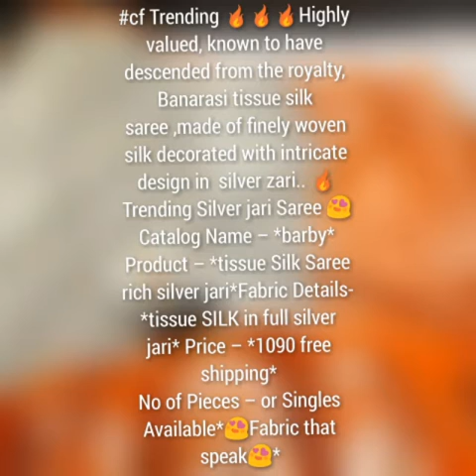😍Pure cotton,khadi,satin organza, soft Banarasi tissue,handloom linen,soft lichi,wedding silk saree😍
👉Soft Banarasi silk rich pallu with leaf design & full saree gold zari border (Pure wedding pattu Soft Silk)
👉 kanjivaram soft silk pure zari weaving saree with contrast border & contrast blouse
👉Pure Cotton slub with beautiful Ikkat design weaving comes with contrast weaving rich pallu & contrast blouse cut
👉 exclusive two tone Silk saree (rich two tone silk saree with contrast zari border attached with matching contrast blouse
👉 handloom linen weaving saree with kalamkari digital print in full saree with silver zari wooven border with printed blouse
👉 Pure khadi silk design saree
👉Soft tissue Fabric with beautiful weaving,comes with contrast weaving border & beautiful rich pallu & fully weaved contrast blouse
👉 Organza silk saree with Kashmiri thread work on both side border with cutwork in full saree (Banglori silk Blouse)
👉 Bollywood blouse- heavy Phantom silk with fusing pasting
👉satin Organza fabric saree(floral design digital print)
👉 Soft lichi silk sarees
👉 Banarasi tissue silk saree (trending silver zari saree)
👉 Mango temple (Banarasi handloom very Soft silk weaving saree with rich pallu &rich heavy  border (full zari weaved Brocade blouse)

(please avoid calling)

For daily updates join my whatsapp group link